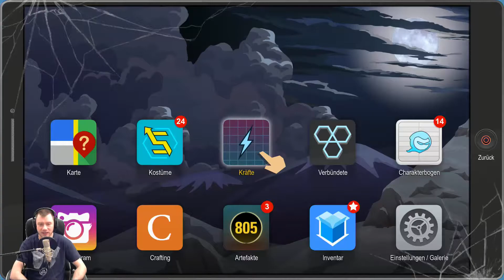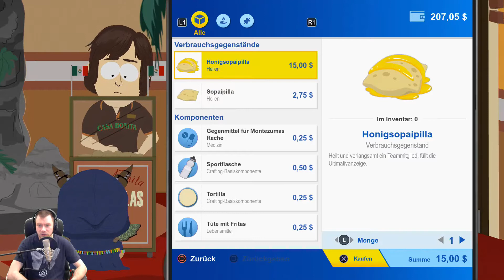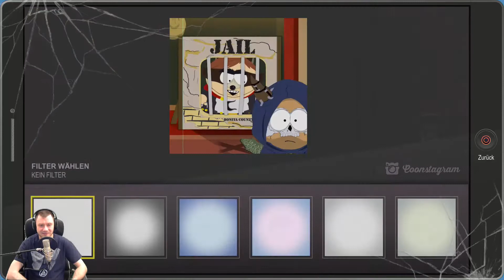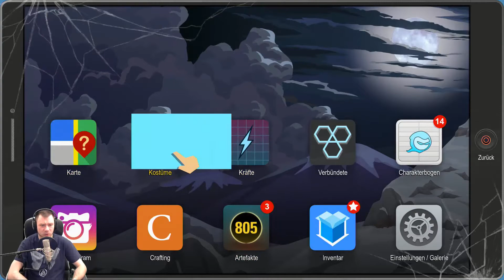Let´s Play South Park Die Rektakuläre Zerreissprobe DLC Casabonita 1/5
Endlich ist es soweit und wir spielen einen DLC von South Park. Diesmal geht es nach Casabonita.